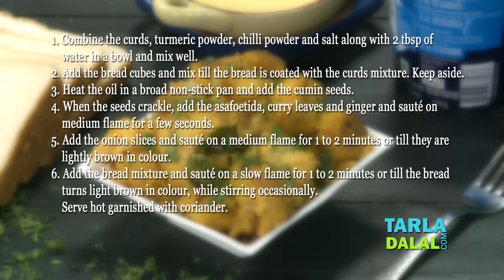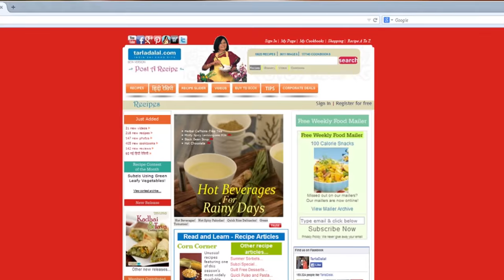चटपटा दहीवाला ब्रेड (Chatpata Dahiwala Bread) by Tarla Dalal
Chatpata Dahiwala Bread is another exciting desi creation with bread.

Chatpata Dahiwala Bread

Bread loaves, although of western origin, have been ably used by Indians in many indigenous preparations including bhajias and upma. Here is another such exciting desi creation with bread. Cubes of bread coated with a tangy curd masala are seasoned and sautéed till brown and crisp. You will enjoy every mouthful of the Chatpata Dahiwala Bread.

Preparation Time: 5 minutes.
Cooking Time: 5 minutes.
Total Time: 10 minutes.

5 bread slices, cut into cubes
½ cup curds (dahi)
¼ tsp turmeric powder (haldi)
½ tsp chilli powder
Salt to taste
½ tsp cumin seeds (jeera)
¼ tsp asafoetida (hing)
3 to 4 curry leaves (kadi patta)
½ tsp grated ginger (adrak)
¼ cup thinly sliced onions
2 tbsp oil

1 tbsp finely chopped coriander (dhania)

1. Combine the curds, turmeric powder, chilli powder and salt along with 2 tbsp of water in a bowl and mix well.
2. Add the bread cubes and mix till the bread is coated with the curds mixture. Keep aside.
3. Heat the oil in a broad non-stick pan and add the cumin seeds.
4. When the seeds crackle, add the asafoetida, curry leaves and ginger and sauté on medium flame for a few seconds.
5. Add the onion slices and sauté on a medium flame for 1 to 2 minutes or till they are lightly brown in colour.
6. Add the bread mixture and sauté on a slow flame for 1 to 2 minutes or till the bread turns light brown in colour, while stirring occasionally.
     Serve hot garnished with coriander.